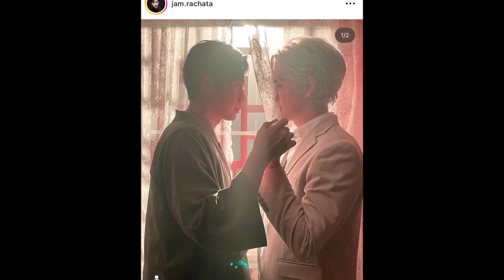“แจม รชตะ” ยกมือไหว้ขอโทษ หลังถูกปล่อยภาพสูบพอต